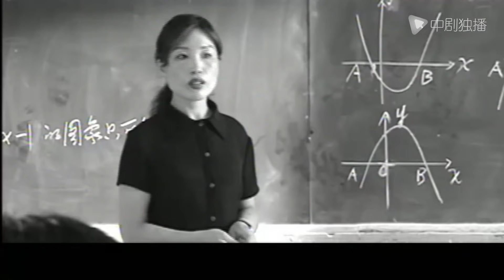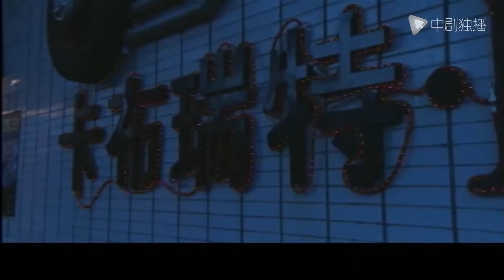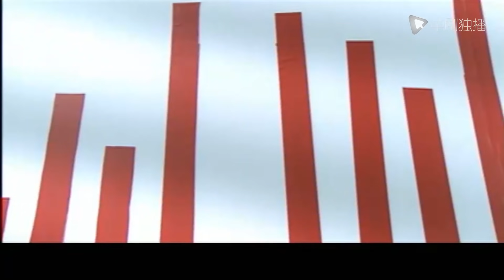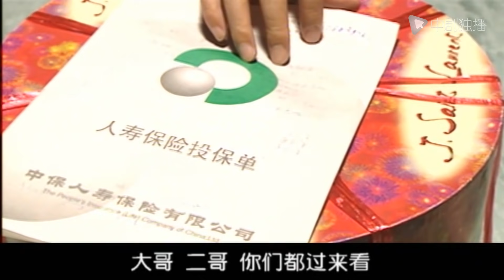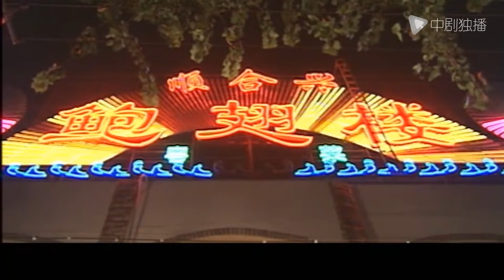前世今生 第11集（张嘉益、马伊琍、姜武、咏梅 领衔主演）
► 剧情介绍
马天龙（丁志诚 饰）、苏云飞（张嘉益 饰）和梁丘禾（姜武 饰）是 在黑帮混迹的情同手足的三兄弟，一次偶然中，三人结识了名为秦婉莹（马伊琍 饰）的女子，三人都被她的美貌深深吸引坠入情网，可是秦婉莹最终却嫁给了帮派里的当家老掌柜。原来，秦婉莹以为老掌柜是她的杀父仇人，想要借此来报仇，然而，在马天龙等人的调查下他们发现，秦婉莹真正的仇人其实是上海滩黑帮老大潘四爷。
秦婉莹告诉马天龙一行人，如果谁能够杀死潘四爷帮她报仇，她便以身相许，虽然这是一件非常危险以及几乎不可能成功的事情，但三人还是决定铤而走险。